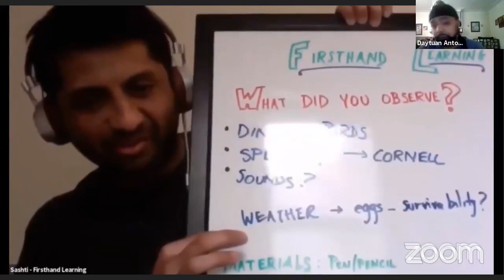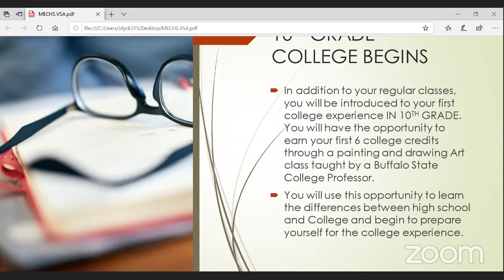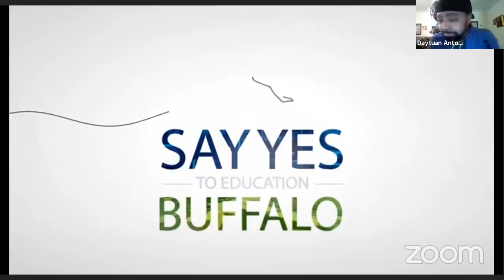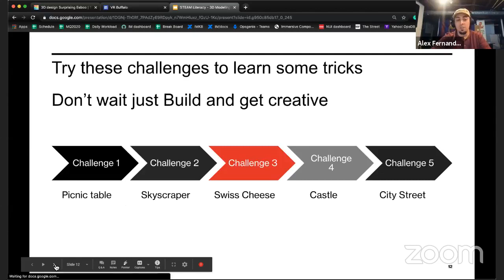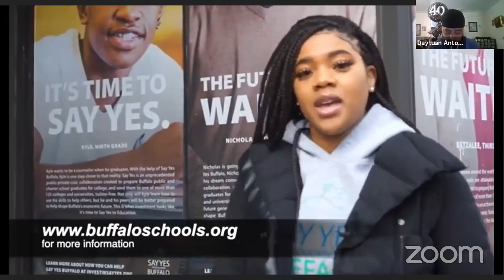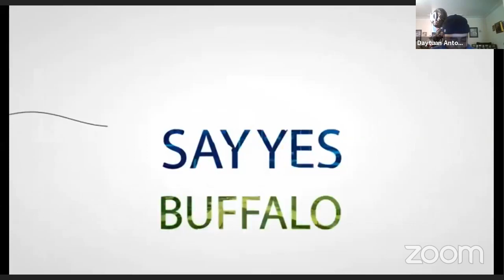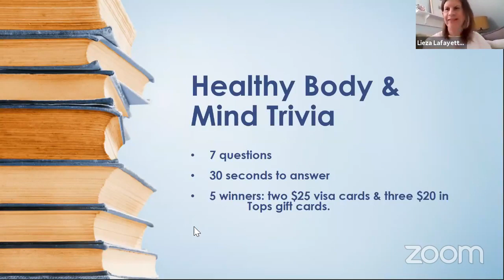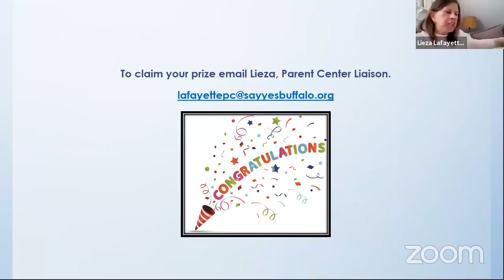1/30/2021 Virtual Saturday Academy at Buffalo's Strong Community Schools